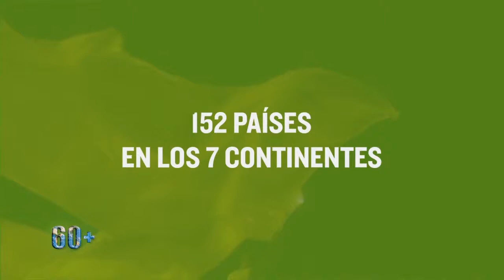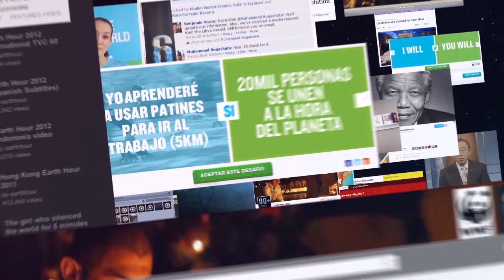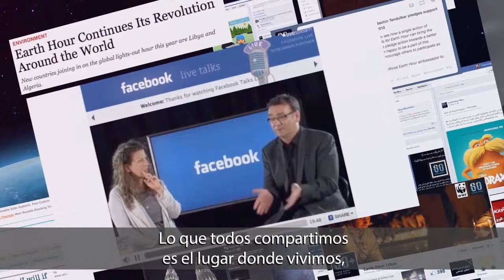La Hora Del Planeta 2013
El sábado 23 de marzo a las 20.30 horas, prendete a La hora del Planeta y apagá la luz.

El sábado 23 de marzo millones de personas de diferentes países apagarán las luces en La Hora del Planeta, una iniciativa global de WWF, la Organización Mundial de Conservación, coordinada en nuestro país por la Fundación Vida Silvestre Argentina, para demostrar que el cambio climático nos importa.

La Hora del Planeta busca demostrar que juntos, cada uno de nosotros puede dar una señal positiva para hacerle frente al calentamiento global.

'Without You' performed by David Guetta feat. Usher
Courtesy of What A Music Ltd
Under licence from EMI Music Australia Pty Limited

"WITHOUT YOU"
(Crus/Guetta*/Love/Riesterer*/Tuinfort/Usher) ©Rister Editions / What A Publishing Limited. Administered by J Albert & Son Pty Limited. Used with permission"